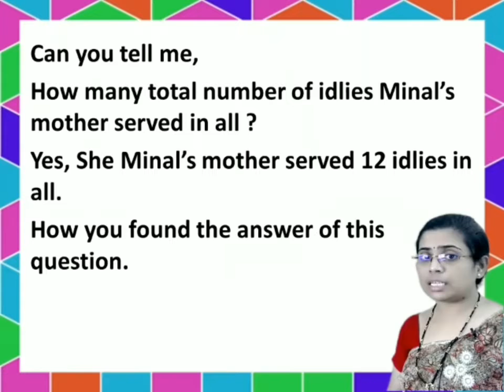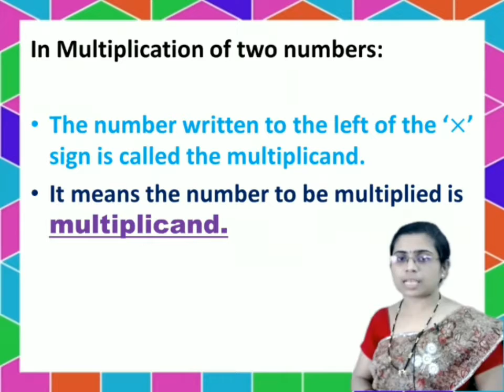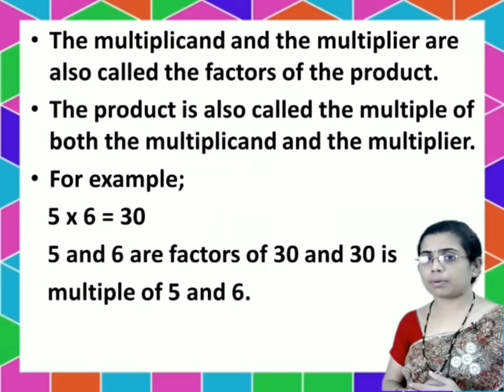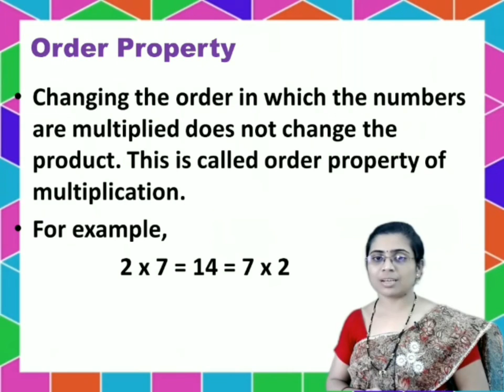Class 3 Sub Mathematics 6 Multiplication | by Mrs Hemlata